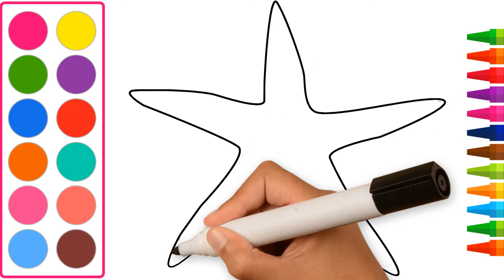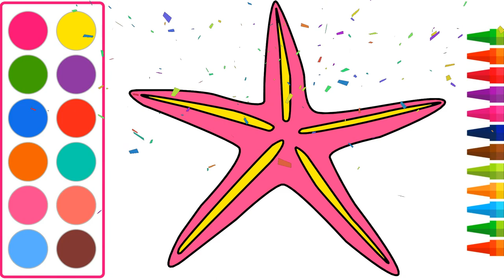How to draw and color Starfish for kids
This is the video showcasing on how to drawing and coloring a Starfish. It is fun to watch, learn and give some idea of how to coloring and drawing.